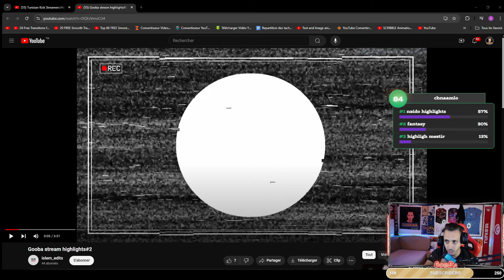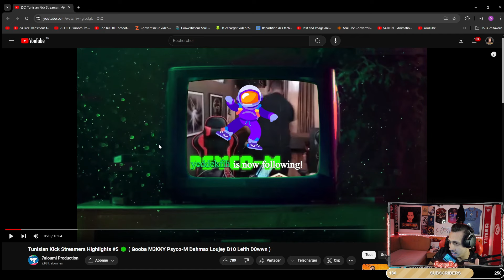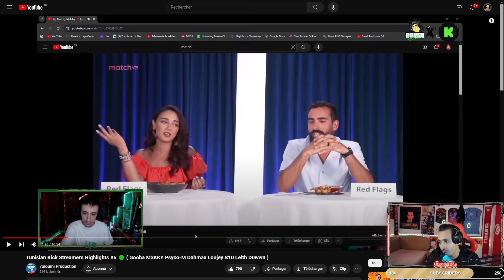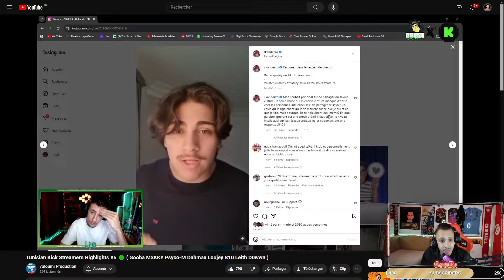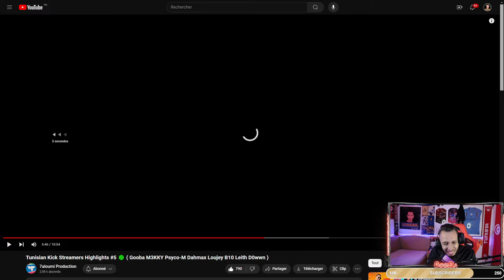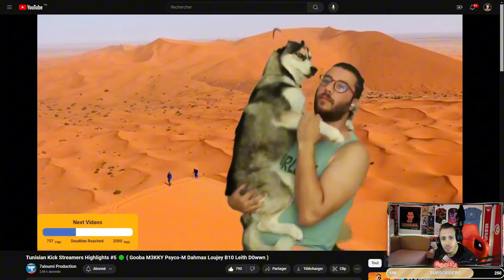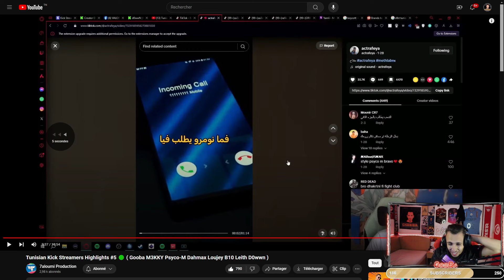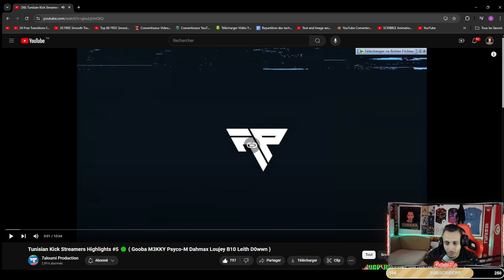[ GOOBA REACTION ] 🤣😂 Tunisian Kick Streamers Highlights #5 🟢 ( 7aloumi Production )